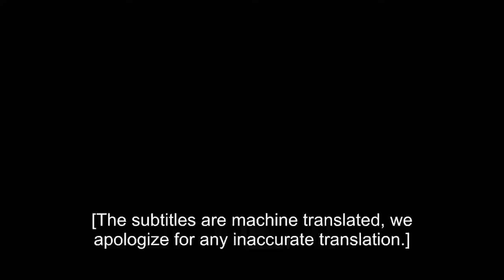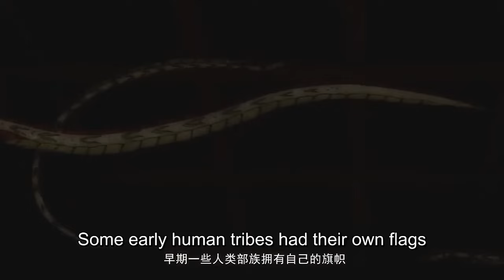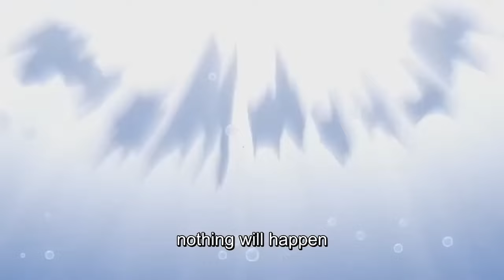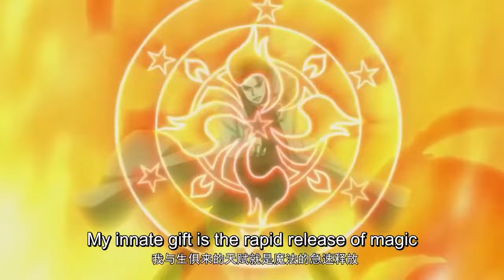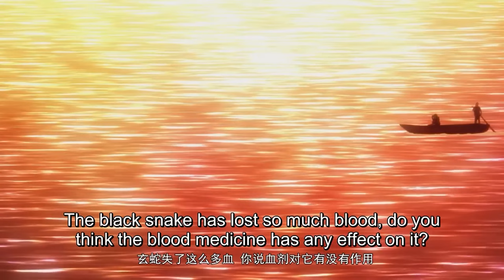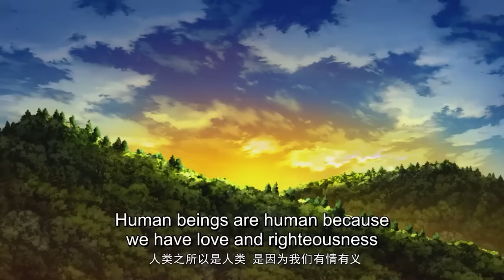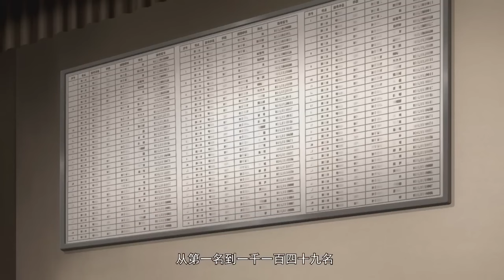🔥【EP 49~60】莫凡在觉醒恶魔化，施展超强控制力，守护家园！【全职法师 Almighty Mage】